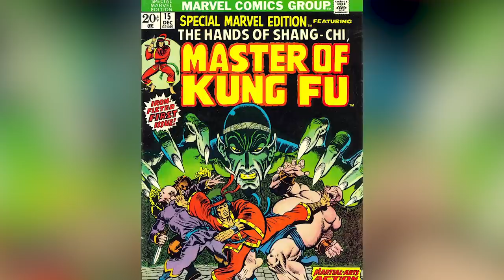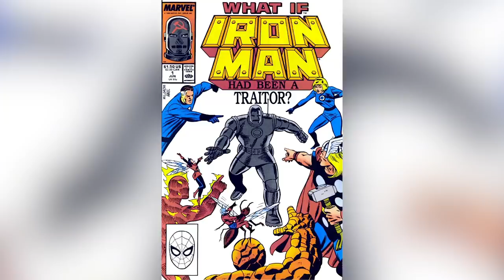Upcoming Marvel Projects To Look Forward To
The first three phases of the MCU film franchise concluded with one of the most epic superhero battles to date in Avengers: Endgame. The film also fittingly ended the arcs of Robert Downey Jr.’s Iron Man and Chris Evans’ Captain America.

Now that the dust has settled and plans for Phase 4 have already been unveiled, what MCU productions should fans get excited about? It’s been a while since we’ve heard from Tom Hiddleston and the mischievous Loki, but Disney+ is giving the unpredictable Marvel character his very own show, and he's not the only one. Here are some upcoming Marvel projects to look forward to.

WandaVision | 0:00
Morbius | 1:32
Black Widow | 2:54
Shang-Chi and the Legend of the Ten Rings | 4:03
The Falcon and the Winter Soldier | 5:00
What If? | 5:50
Venom: Let There Be Carnage | 7:07
Loki | 8:28
Hawkeye | 9:31
Eternals | 10:42
Spider-Man 3 | 12:11
Thor: Love and Thunder | 13:51
Doctor Strange in the Multiverse of Madness | 15:05
Black Panther II | 16:20